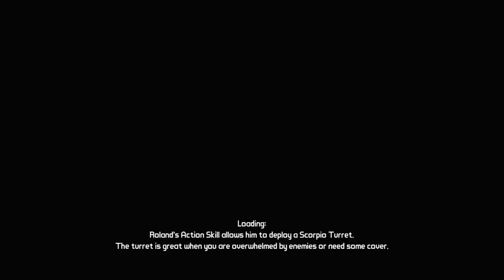BORDERLANDS: CLAPTRAP'S NEW ROBOT REVOLUTION | PS5 WALKTHROUGH | PART 1 | ARE YOU FROM THESE PARTS?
BORDERLANDS: CLAPTRAP'S NEW ROBOT REVOLUTION Gameplay Walkthrough Part 1 includes the missions...

Are You From These Parts?
New Contact
Operation Trap Claptrap Trap, Phase One

This no commentary HD walkthrough for BORDERLANDS: CLAPTRAP'S NEW ROBOT REVOLUTION also available on PS5, XBOX and PC will include the Full Game Main Campaign Story Missions Side Missions Collectibles Cutscenes Gameplay and Ending.